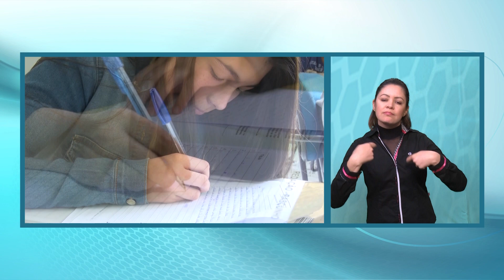Solicitação de Atendimento Especial - Vestibular UNICENTRO